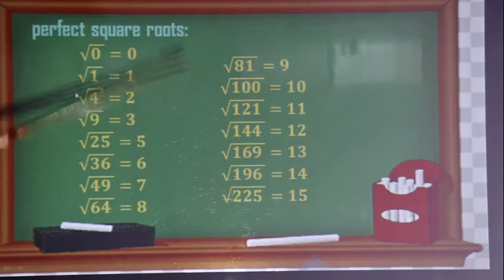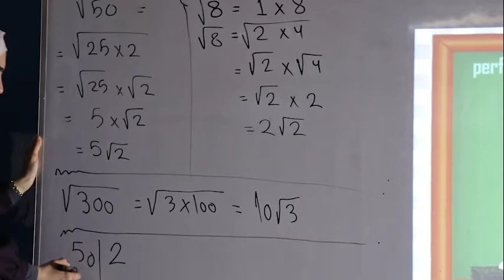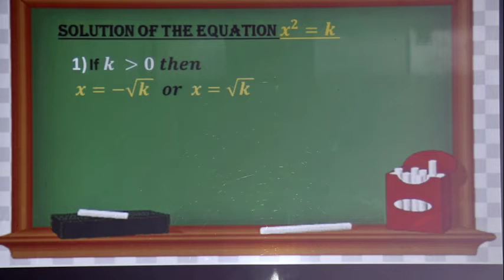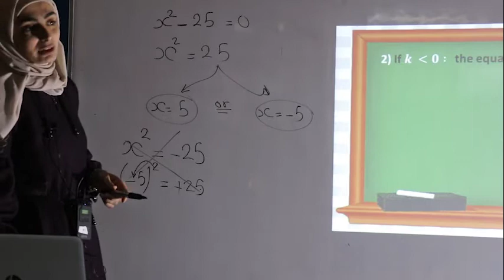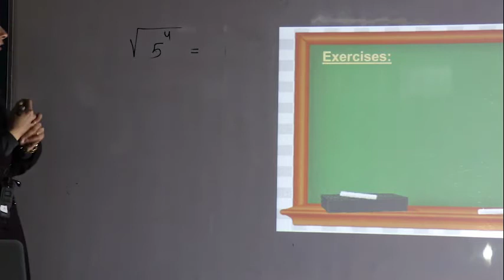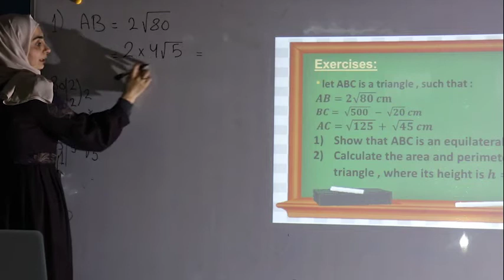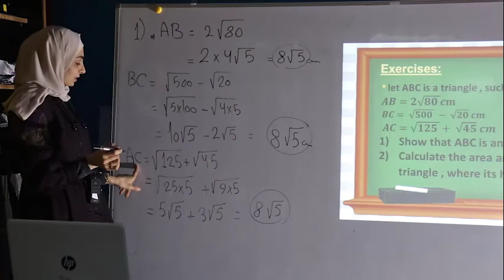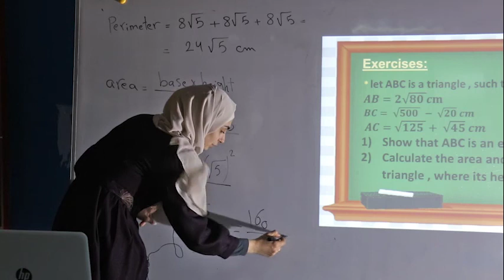الهيئة التربوية، برنامج التعليم عن بعد المؤقت، ص8 ، درس 1 ج 3 ، أ.دعء رضوان